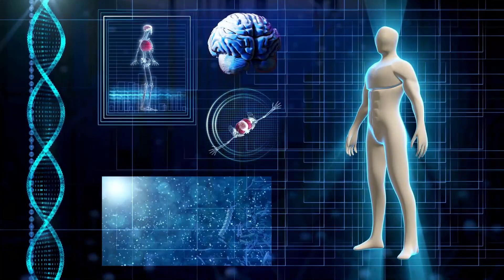Conquering the Mars! The Space Journey is Just Behind the Doors!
In this thrilling YouTube video, prepare to be mesmerized as we delve into the audacious mission of conquering the enigmatic Red Planet, Mars. 🌍🚀

Join us as we embark on a voyage through the vastness of space, exploring not only the mysteries of Mars but also the boundless wonders of our universe and beyond. 🛰️🚀

Experience the awe-inspiring feats of astronauts, the modern-day pioneers who dare to venture beyond our home planet, unlocking the secrets of distant exoplanets and the possibilities of future human habitation on Mars. 💫🚀

With cutting-edge space technology and visionary missions, we reveal the carefully planned steps that are guiding us towards a multi-planetary future, with Mars as the next destination. 🌌🚀

Discover the state-of-the-art spacecraft that will carry us to the Red Planet and the awe-inspiring habitats that may one day sustain human life amidst the Martian terrain. 🌌🚀

Get ready to witness breathtaking visuals of the cosmos, as we journey through the depths of space, exploring the beauty and mysteries of planets and galaxies far beyond our own. 🌌🚀

This captivating video is not just about Mars; it's a celebration of our curiosity-driven exploration of the universe, as we seek to understand the cosmos and our place within it. 🚀🌌

Prepare to be inspired and amazed by the incredible stories of astronauts and scientists, who push the boundaries of human achievement, boldly venturing into the unknown to conquer Mars and beyond. 🌌🚀